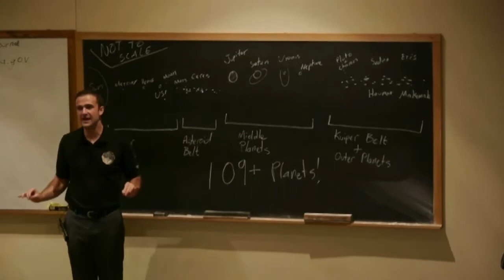Bringing back the planet Pluto - BTN Newsbreak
Planet Pluto A group of scientists is trying to get Pluto reinstated as a planet.